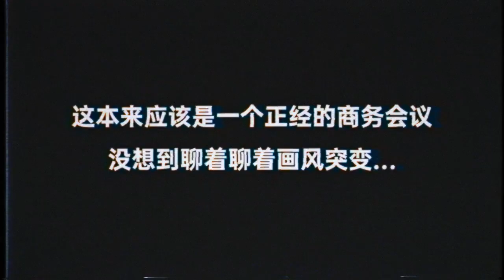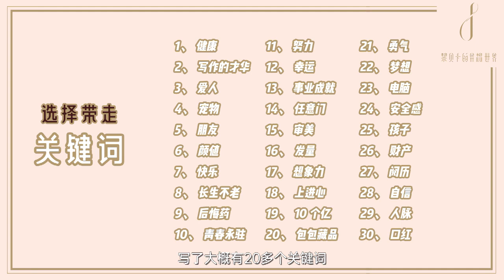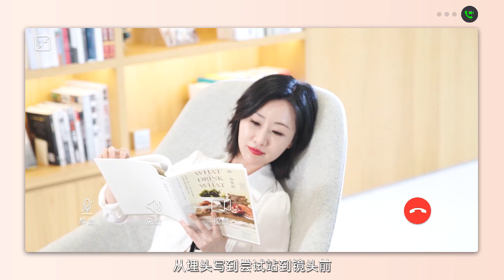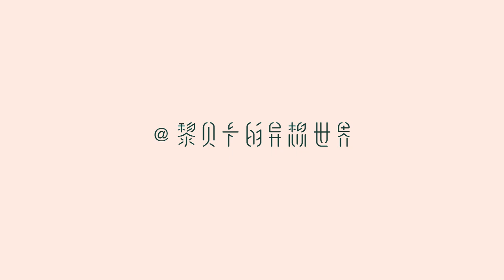三个女人一台戏，一场画风突变的商务会议，带你走进黎贝卡背后的故事【黎贝卡的异想世界】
人生没有白走的路，每一步都算数，不需要回到过去，不必着急未来，我们走过的路，做过的事，让我们自然而然成为现在的自己，努力生活，好好爱自己，不辜负每一刻的时光，现在就是最好的自己，也是最美的自己。